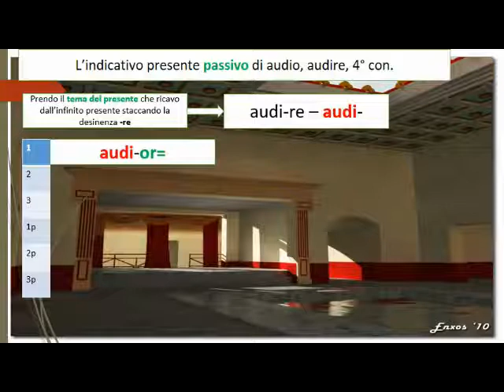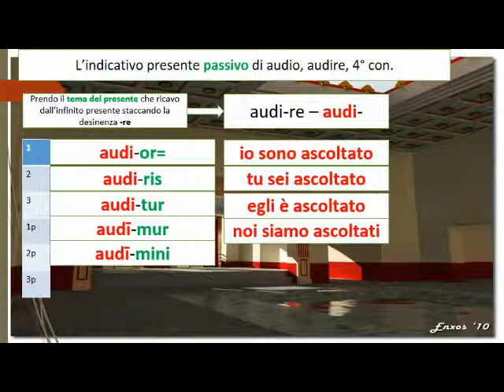Il presente indicativo attivo e passivo di audio, audire (quarta con.)